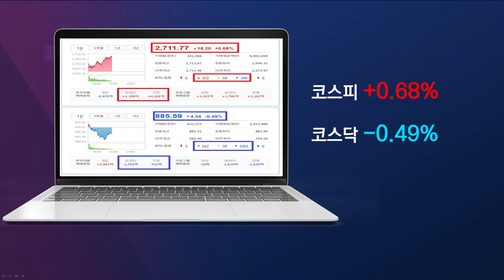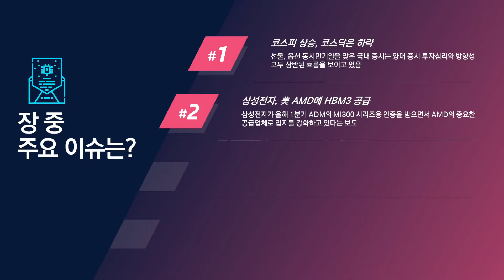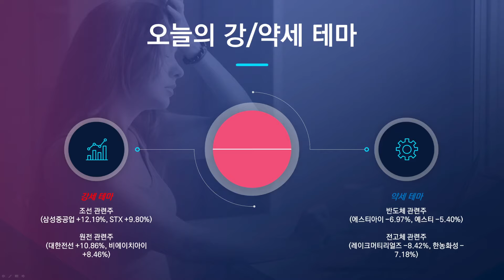[점심시황] 조선주로 몰리는 수급, 미국의 심상치 않은 움직임